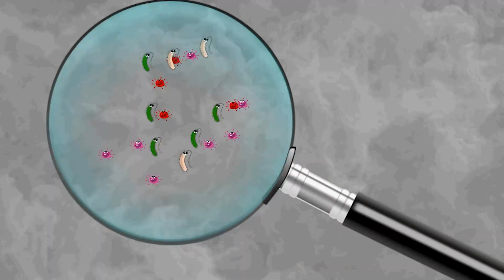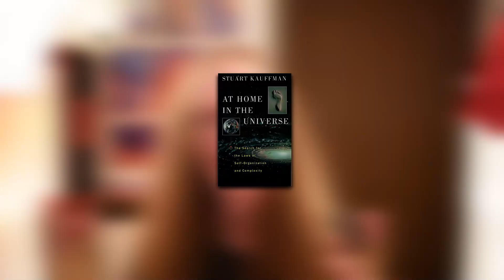Is life commonplace in the cosmos?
It's difficult to look far enough back into Earth's history to try to answer the question, how did life originally evolve? But it's a very important question to answer because it allows us to think about the probability of life occurring elsewhere in the universe. There are four general approaches that scientists use to try to study the origin of life, and this video talks about all four but especially metabolism-first theories of life.

Two recent papers from 2020 and 2022 (linked below) provide the theoretical underpinnings for how self-sustaining chemical reactions could lead to the basic building blocks of life itself. These breakthroughs indicate that life might be more common in the universe than we thought.

For an alternative dive into these topics, check out Sabine Hossenfelder's video below as well.

Small-molecule autocatalytic networks are universal metabolic fossils [2022 paper]

Autocatalytic chemical networks at the origin of metabolism [2020 paper]

0:00 Intro
0:19 Contents
0:25 Part 1: What is life?
0:54 Steps of evolution of life
1:34 Component undergoing evolution
2:02 Part 2: Theories on the origin of life
2:15 Environment of ancient Earth
2:34 Four general scientific approaches
3:03 Approach 1: Bottom-up
4:18 Approach 2: Top-down (Last Universal Common Ancestor)
5:06 Approach 3: Fundamental building blocks (RNA)
6:27 Part 3: Metabolism-first theories
7:12 Autocatalytic sets
7:58 First paper (2020): Identifying an autocatalytic set that would be sufficient for life
8:52 Second paper (2022): Showing many autocatalytic sets are viable
10:21 Summary of the two papers
11:02 Life might be common in the universe
11:29 Conclusion
12:28 Outro